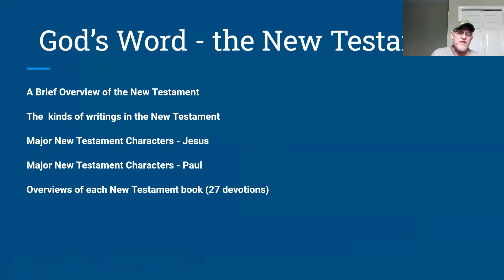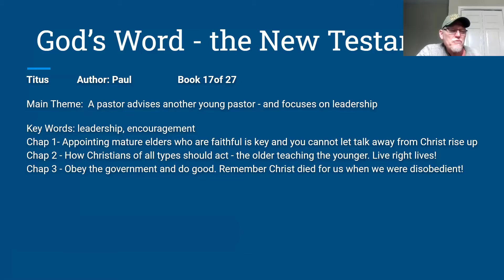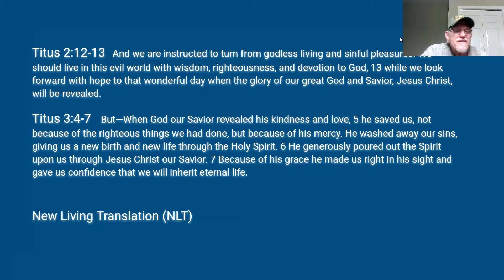Devotional:The New Testament Books:Titus:A pastor focuses on leadership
Ten Basic Steps - Devotional series The New Testament Book 17 from Eastside Christian Church: City Campus

Titus  Author: Paul  Book 17 of 27
Main Theme:  A pastor advises another young pastor - and focuses on leadership
Chap 1- Appointing mature elders who are faithful is key and you cannot let talk away from Christ rise up
Chap 2 - How Christians of all types should act - the older teaching the younger. Live right lives!
Chap 3 - Obey the government and do good. Remember Christ died for us when we were disobedient!

Titus 2:12-13   And we are instructed to turn from godless living and sinful pleasures. We should live in this evil world with wisdom, righteousness, and devotion to God, 13 while we look forward with hope to that wonderful day when the glory of our great God and Savior, Jesus Christ, will be revealed.
Titus 3:4-7    But—When God our Savior revealed his kindness and love, 5 he saved us, not because of the righteous things we had done, but because of his mercy. He washed away our sins, giving us a new birth and new life through the Holy Spirit. 6 He generously poured out the Spirit upon us through Jesus Christ our Savior. 7 Because of his grace he made us right in his sight and gave us confidence that we will inherit eternal life.